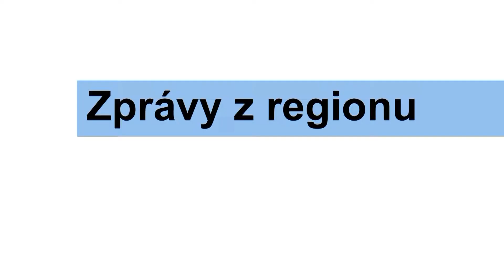Program televize FILMpro 25. – 31. 5. 2020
PONDĚLÍ-NEDĚLE  5:00-24:00
Zprávy z regionu
Otevření ZUŠ J. Kličky Klatovy
Otevření DDM Klatovy
Pačejov v době koronaviru
Výstava Otise Lauberta v Galerii U Bílého jednorožce
Požár zemědělské haly v Plánici
Nepomucké trhy
Film pro IZS v Autokině Klatovy

ÚTERÝ-NEDĚLE 9:00, 13:00, 18:30 a 21:30
Film týdne:  Koncert skupiny Lord (délka: 56 min.)

Jiří Babica (opakování)

ČTVRTEK-NEDĚLE
11:30, 17:30, 20:00 a 24:00 Film z archivu: Author Král Šumavy MTB 2010 - 1. díl (40 min.)
11:15, 17:15 a 21:15 Limuzína s Mírou Hejdou: skupina Slza (15 min.)

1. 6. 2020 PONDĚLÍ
5:00 Toulky po Šumavě - pásmo krátkých filmů